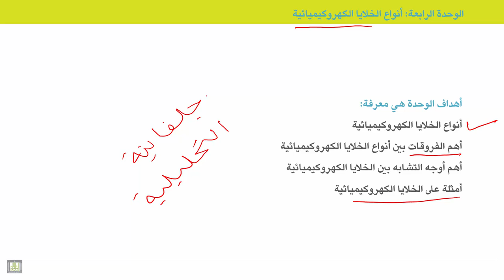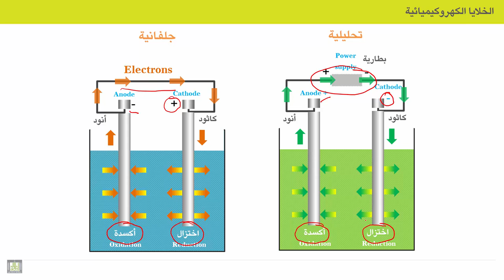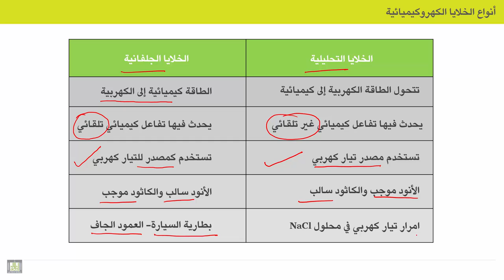الكيمياء الكهربية - الوحدة 4 | أهداف الوحدة الرابعة أنواع الخلايا والفرق بينها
الوحدة 4 : أنواع الخلايا الكهروكيميائية
الدرس 1 : أهداف الوحدة الرابعة أنواع الخلايا والفرق بينها
1. أنواع الخلايا الكهروكيميائية
2. تعريف الخلايا الجلفانية
3. تعريف الخلايا الالكتروليتية
4. أهم الفروقات بين الهلايا الجلفانية والالكتروليتية